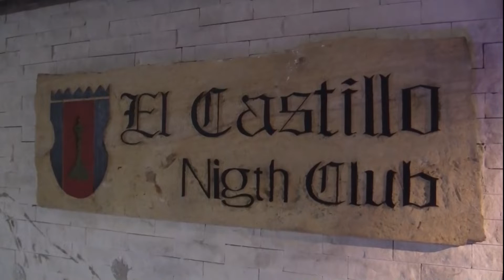DE BURDEL a ACADEMIA, 2021 "El Castillo" en BOGOTA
Un prostíbulo de Bogotá que se volvió refugio para las excluidas.
El Castillo en el barrio Santa Fe, conocido por la prostitución y la venta de drogas.

DE BURDEL a ACADEMIA, "El Castillo" en BOGOTA
En uno de los grandes prostíbulos de Bogotá, de los principales centros de explotación con chicas, ahora se baila "pole dance" por gusto en la misma pasarela donde antes las mujeres trabajaban por unos cuantos billetes.

El Castillo, en el barrio Santa Fe, conocido por la prostitución y la venta de drogas, se ha transformado en un sitio único, donde las trabajadoras de vida facil, personas sin hogar, trans o migrantes que viven en este barrio pueden atender talleres de fotografía o peluquería y clases de "pole dance" o asistir a conciertos y exposiciones.

Con una minifalda de tul y en sujetador, Valentina agarra la barra, levanta todo su cuerpo, alza las piernas, las pasa por detrás de la espalda y da una vuelta en el aire para caer elegante y sensualmente al piso de nuevo.

Otras compañeras -trans o no binarias como ella- intentan imitarla en el escenario que corona la sala principal del Castillo, que con las galerías -hoy convertidas en un museo de la noche- y la gran barra en la entrada -transformada en una biblioteca para ofrecer libros en vez de copas- dejan poco a la imaginación.

Tampoco dan pie a equívoco las salas de los pisos superiores, con espejos en forma de corazón en el techo, falsas paredes que ocultan escaleras y fotografías de personas manteniendo relaciones  en las paredes.

LA TRANSFORMACIÓN DEL CASTILLO

Este Castillo era antes un club nocturno, pero tras la extinción de dominio por las autoridades cayó en manos de la Alcaldía de Bogotá que lo rescató para convertirlo en un refugio para la diversa comunidad del barrio.

"Es un laboratorio de innovación social que a través de las artes busca una reactivación económica, pero también una transformación social del territorio (...) y de los imaginarios", explica a Efe Ana María Parra, de la Línea Arte y Memoria sin Fronteras del Instituto Distrital de las Artes (Idartes).

Quizás lo más importante, lo que destacan quienes entran al Castillo de las Artes, es que les da empuje en su rutina. Polo, un actor que habita en la calle, sabe que los lunes y jueves tiene que salir a vender o recoger basura para reciclarla pronto para estar a las 3 puntual en sus clases de teatro.

Su sueño era volver a tener un grupo de teatro y subirse a la tarima frente al público; "de pronto se va a cumplir y vamos a volver a tener grupo", dice a Efe.

Algo parecido les pasa a les integrantes del Ensamble trans, que desde junio, cuando comenzó la programación mensual del Castillo, se vuelven a reunir para bailar y actuar.

"Para nosotras ha sido como una especie de escapatoria del trabajo sexual y hacer otro tipo de actividades", alega Marcela Agrado, una de las mayores del grupo.

Empezaron una veintena y cada día son más. De momento están decidiendo cuál será su siguiente función, pero ya tienen algunas ideas: "queremos que esta vez el ‘show’ sea más pluma, más brillo", clama Samantha, une joven no binarie.

LAS DIFICULTADES DEL BARRIO

El edificio colinda con la Avenida Caracas, una de las arterias de la capital, y tiene al frente La Piscina, otro gran club nocturno. Alrededor todo son pequeños comercios, vendedores ambulantes, carros de recicladores y "pagadiarios", hospedajes donde pasan la noche quienes no tienen para pagar un alquiler mensual y tienen que vivir al día.

En la calle del Castillo, como bien explica Marcela, ejercen las mujeres cisgénero, algunas de ellas menores de edad que "no deberían estar ejerciendo"; en la calle de detrás se paran ellas, las divergentes, las que históricamente no fueron consideradas mujeres aunque lo sean, que se enfrentan a muchas más violencias.

En junio "llevamos 7 chicas trans en diferentes circunstancias maltratadas, golpeadas, agredidas, abusadas...", lamenta Marcela, que sabe bien lo que es la exclusión, el maltrato y el trato indecente de la sociedad y la Policía.

Ahora quiere "recuperar a nuestras chicas, sacarles del confort y enseñarles que hay otras actividades que pueden hacer para expresarse como mujeres trans en toda la libertad de su género".

Cuando salen las chicas del Ensamble Trans de su clase, una mujer, vendedora ambulante, se asoma a la puerta: "Yo antes trabajaba aquí", dice, mientras pregunta cortada por la programación y teme que le puedan volver a discriminar por ser lesbiana. En la puerta le señalan un cartel: "el extraño será bienvenido y su extrañamiento será motivo del conocer". Irene Escudero/EFE/Mi Ciudad TV